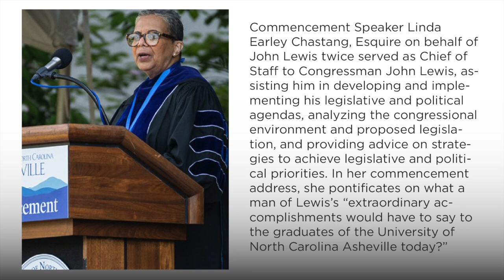Linda Earley Chastang Commencement Address - Spring 2021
Chastang twice served as Chief of Staff to Congressman John Lewis, assisting him in developing and implementing his legislative and political agendas, analyzing the congressional environment and proposed legislation, and providing advice on strategies to achieve legislative and political priorities. In her commencement address, she pontificated on what a man of Lewis’s “extraordinary accomplishments would have to say to the graduates of the University of North Carolina Asheville today?”